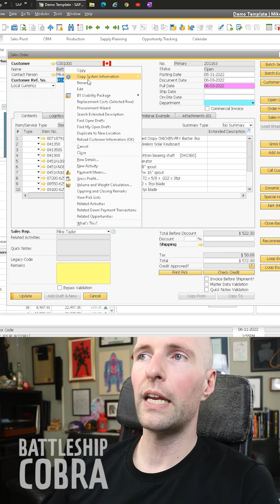B1UP Copy Form Settings and More in SAP Business One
🎦 Video Description
Get extended System Information while using B1UP in SAP Business One.  This trick will get you dynamic syntax, table name, DocEntry and more!